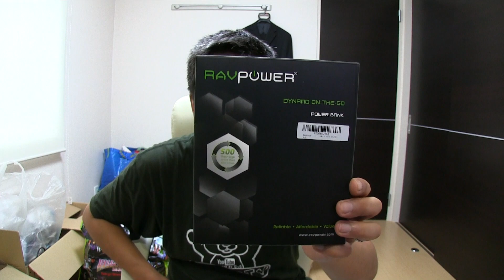【RAVPower】DC出力がある！ハイパワー15000mAhモバイルバッテリーRP-PB11【商品提供動画】【タイアップレビュー 】【mucciTV】 【商品提供動画】【タイアップレビュー 】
RAVPower様との商品提供タイアップレビュー動画になります♪
「RAVPower × mucciTV」コラボレーション動画！

今回紹介しています商品はこちら↓
RAVPower　ハイパワー電源アダプタ付属15000mAhモバイルバッテリー/スマホ充電器
【1年間の安心保証】
2USBポート同時充電 DC出力9V / 12V可調圧
iPhone6plus/6/5S/5C/5/4S・iPad Air/mini・各種タブレット
Galaxy・Xperia・softbank・au・docomo・Wi-Fiルータ・ネットブック
各社Androidスマフォン/ウォークマン等マルチデバイス対応(日本語説明書付)RP-PB11

【mucciTVオンラインストア】（Yahooショッピング）
【mucciTV】PIXTAの写真素材販売
使用機器&動画で紹介している商品
Apple MacBook Pro with Retina Display865
Apple Magic Mouse MB829J/A
ソニー ミラーレス一眼カメラ α NEX-5Rズームレンズキット NEX-5RL/B
JVC KENWOODスポーツカムADIXXION GC-XA2
ipot touch5
iPad mini
iPad 4 Retina モデル
ネクサス7 ASUS Nexus 7
BUFFALO ポータブルHDD 500GB HDW-P500U3
Bunker Ring 3バンカーリング3
【Tuberあんてな】も、始めました♪一日一回クリックしてね♪
sub4sub mucciにプレゼントを贈る♪